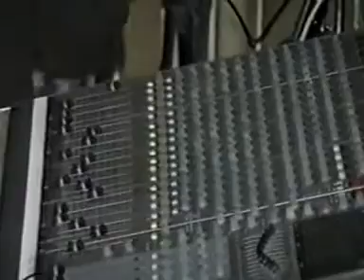Sargon Gabriel in Tell Tamer Syria 1997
Sargon Gabriel in Al Khayma restaurant Tell Tamer, Syria 1997 .